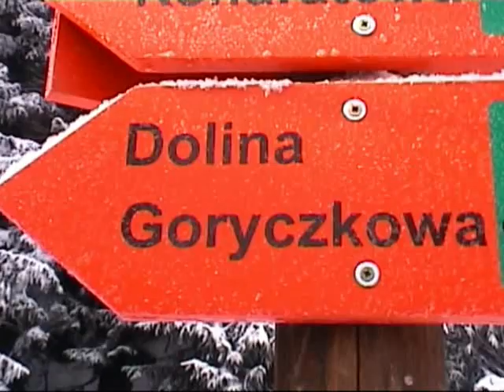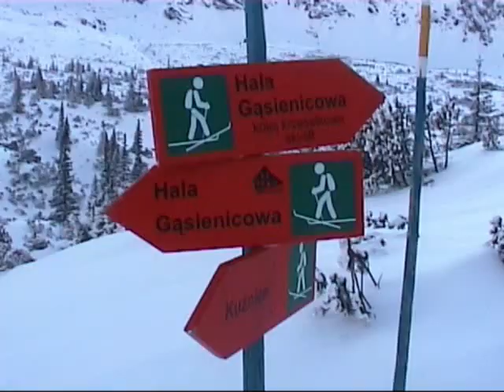Ski tour 2009 by T.B Studio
krótka wyprawa skitourowa na kasprowy wierch + zjazd nartostradą gąsienicową